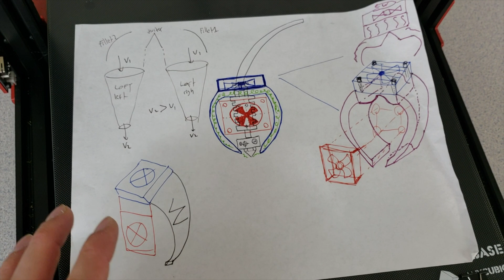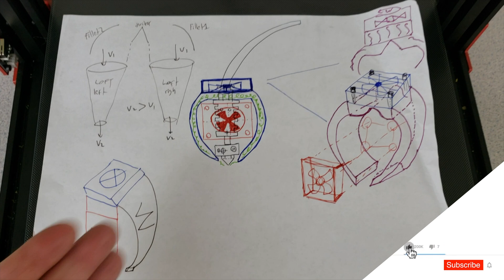Top 5 Mods / Upgrades for Alfawise U20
Top 5 Upgrades for Alfawise U20
Upgrade 6 (7:25): Bowden Tube